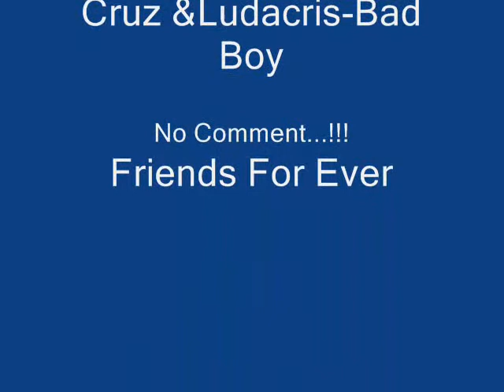-Adil Bechari-Best Moment in AIT ATTOU 2011 HD.